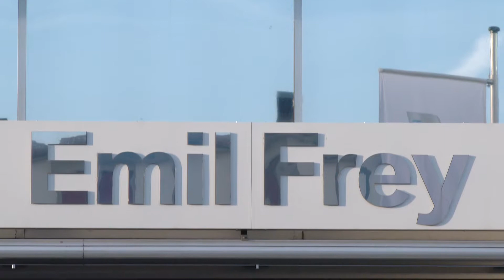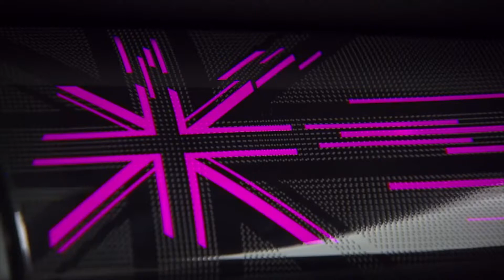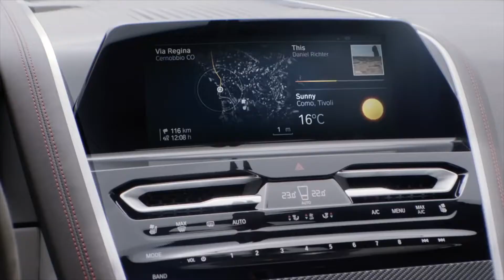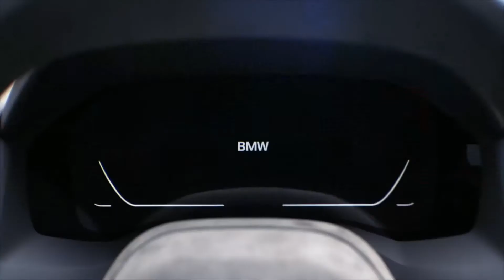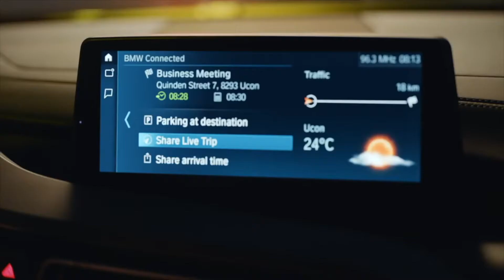REFGA | Facelift MINI et nouveaux modèles BMW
Dans cette nouvelle rubrique Emil Frey Genève Acacias, on vous parle du nouveau facelift de Mini, du modèle BMW série 8 que vous pouvez découvrir au Salon de l'Auto sur-demande et du modèle BMW i8 Roadster Hybrid!